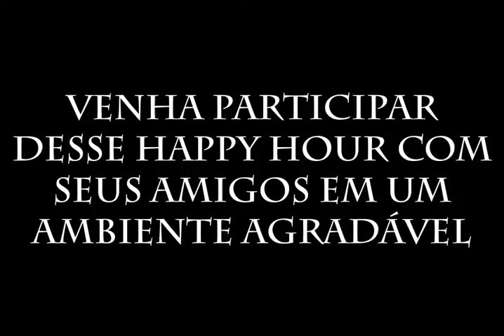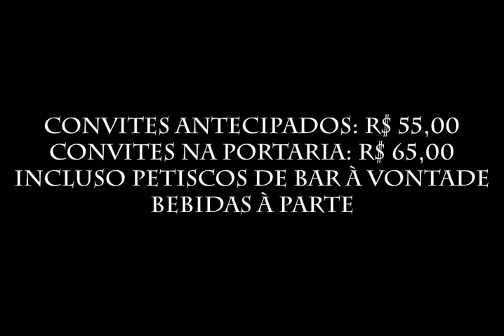Snack Bar Karaokê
Um novo evento para você e seus amigos!!!
Happy hour com petiscos à vontade e ainda cantando e se divertindo com os amigos!!!

Somente dia 13 de Maio de 2016 - Sexta feira
Local: Nikkey Palace Hotel - Mezanino
End: R. Galvão Bueno, 425 - Liberdade
São Paulo - SP
A partir das 19:00h.

Ingresso antecipado: R$ 55,00
Ingresso na portaria: R$65,00
* Incluso petiscos de bar à vontade
* Bebidas à parte